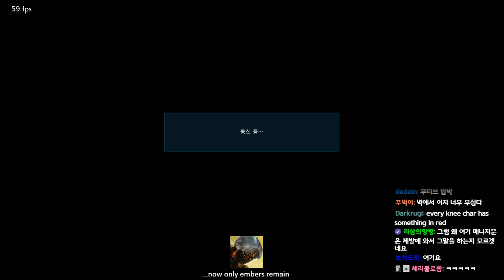[TEKKEN 7] 전업호구(Lee) vs Mbc(Armor king)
TEKKEN 7 True tekken god rank match
Lee vs Armor king

6:00 p.m ~ 9:00 p.m start